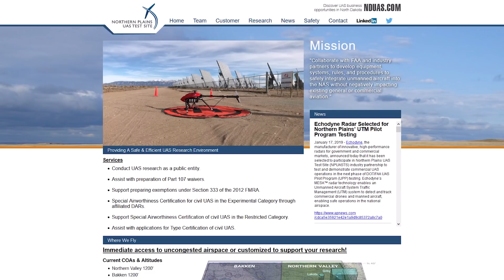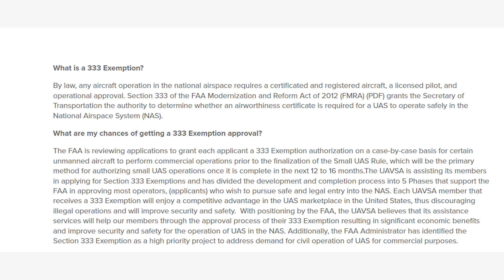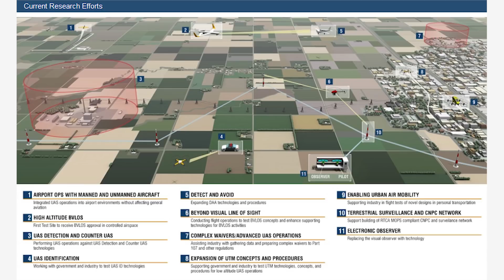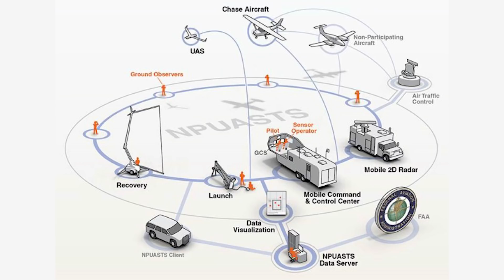The Future of Commercial UAV's - A Discussion With One of the "Architects"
How does the FAA determine their path towards the full integration of Unmanned Aerial Vehicles in the National Airspace System?  They rely on places like the Northern Plains UAS Test Site and people like Nick Flom.  I had a Skype interview with him and I picked his brain about how they conduct some of their testing, as well ask him how the commercial drone industry and the recreational industry can coincide.

The best part of the interview is the second half, but the whole discussion has a wealth of information.  I highly recommend checking out their website to see all that they do!

Here are mine.  If you use them, I get a bit of commission at no cost to you.  This is always incredibly appreciated! (You don't have to buy these products.  Anything you buy will grow this channel!)

or on Amazon
- DJI Mavic Pro Fly More Combo
- Best 4K Memory Card
- Mavic Air LED Lights for night flying
- Mavic Pro LED Lights for night flying
- Energen M10 Portable Charging Station
- Energen MP18A Fast Charger
- Best USB-C connection cable
- Best Lightning cable for your IOS device
- Professional Mavic Pro Case
- Freewell Waterproof Mavic Air Case
- Freewell Rugged Mavic Air Case
- GOPRO HERO 7 BLACK
- Mavic Pro Polar Pro ND Filters
- Mavic Air Polar Pro ND Filters
- Best Drone Landing Pad
- Panasonic G7 Camera
- Sony A7iii Camera
- SLIK Pro 700DX Tripod
- Tabletop Tripod
- GorillaPod Hybrid Tripod
- My INCREDIBLE 4K Editing Computer

Like my hat?  and I will mail you one! (Sorry, USA only!)